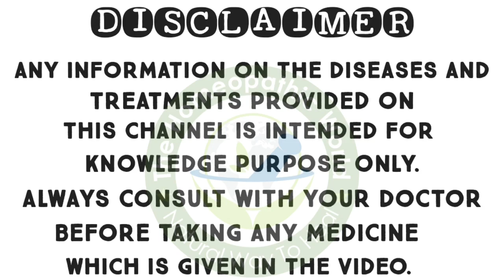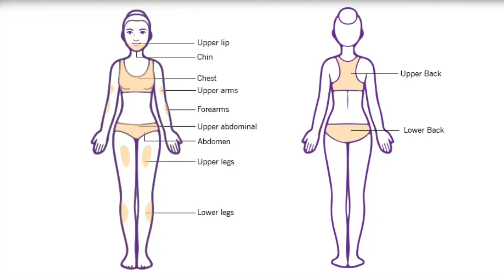Homeopathic Medicine For Hirsutism | Anchahe Baalon Ki Samasya Ko Kaise Theek Kare | Unwanted Hairs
Hi friends,
Me Dr.Shivam Upadhyay welcomes you in my Youtube channel THE HOMEOPATHIC WORLD

About This video :- In this video I was Discussed about Hirsutism

* What is Hirsutism
* Causes
* Symptoms
* Homeopathic Medicines
* Prevention & Management

HOMOEOPATHIC MEDICINES -
Thuja 1M (OD, morning)

Oleum Jack 3x ( 2 tabs, TDS )

REPL Drop no. 53 ( 20 drops, TDS )

Pulsatilla 30 ( TDS )

NATRUM MUR. - CM ( One dose, monthly)

Dr. Shivam Upadhyay,
THE HOMEOPATHIC WORLD,
Kaili hospital road, Jakhni
Beside SBI GRAHAK SEWA KENDRA , Jakhni , Basti (U.P.) - 272002

REGARDS WITH -
THE HOMEOPATHIC WORLD